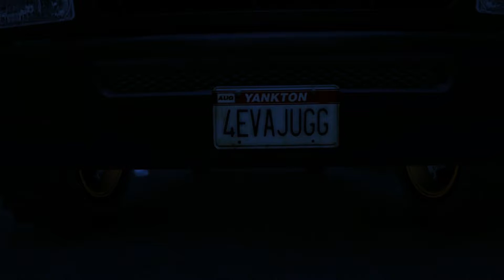UnderGROUND STREET RACING CARMEET AT VIP AUTO - GTA 5